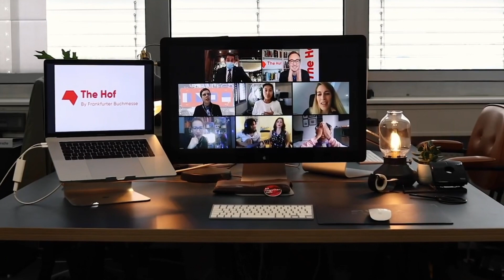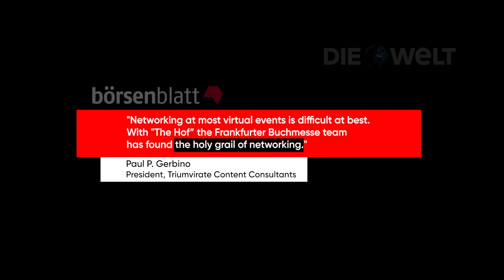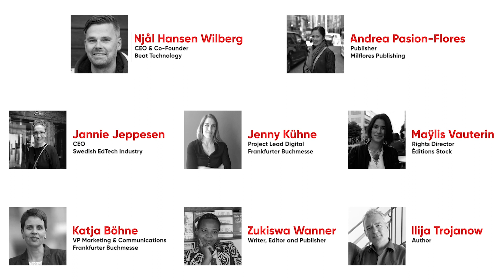The Hof by Frankfurter Buchmesse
Live music! Great conversations! Networking with peers! And the occasional drink.

The Hof by Frankfurter Buchmesse is a unique virtual live experience created for and with the global business community of the oldest and largest book fair in the world.

The Hof recreates the excitement, insightfulness, and connection happening at the hotel Frankfurter Hof, arguably the most popular gathering spot outside the Buchmesse fairgrounds. Hosted by the crew behind Remote Daily, a unique daily talkshow on Zoom, this is a virtual experience tailor-made for all Frankfurter Buchmesse attendees looking for a cosy space to gather, connect and recharge. The Hof includes:

+ Facilitated networking with industry peers
+ Engaging interviews with community leaders
+ Discovery of new tools, voices and resources
+ Live music, mindfulness and performances
+ A true feeling of togetherness

Featured Guests: Amy Hundley, Stefan Lange, Nathan Hull, Cornelia Funke, Michael Gaeb, Miguel Aguilar, Porter Anderson
Musicians: Eleanor Dubinsky, Darío Acosta Teich
Mindfulness Facilitator: Jade Alexis
The Hof Crew: Martina Wolff de Carrasco, Regina Kreuchauff-Konrad, Katrin Hage, Sami Zatarain, Fatima Möhr
Host: Felix Zeltner
Video Editing: Hanne Vaughn